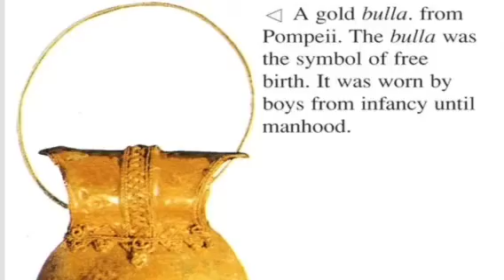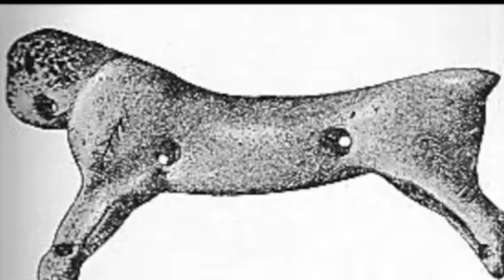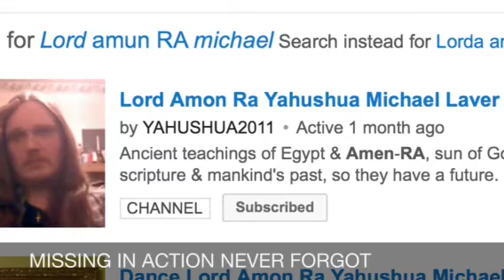ROME OR EGYPT ???